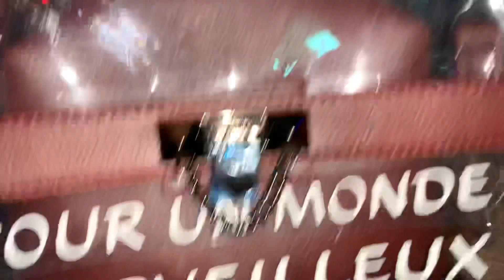الصاك الي دار ضجة جبتو ليكم بي 180 درهم غير تكونو على خاطركم 😍😉😉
جلابة_2021#,
جلابة_بالعقيق#,